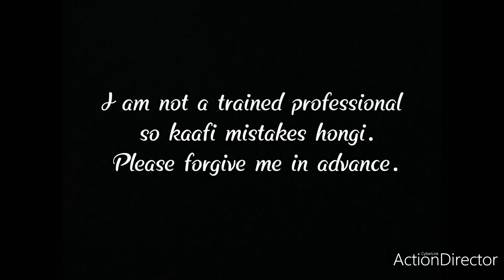Question and Answer / Melody itni chocolaty kyun hai? / Pure se Zara sa kam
Hello everyone. After 4 days of efforts my voice is back to normal now. Godd I can sing now 🕺🕺. Ajki video ka gaana bohot hi kum logon ne suna hoga. Iska original mai khud dhundne ki koshish kar raha hun. But, maine mere ek senior ko ye gana gaate hue suna tha. And it stuck in my memory since then. I have improvised a lot in it. I am not a trained professional so pleasee galatiyon ko maaf karna.